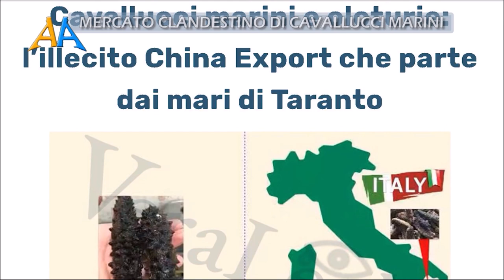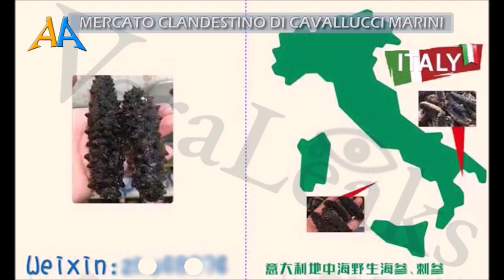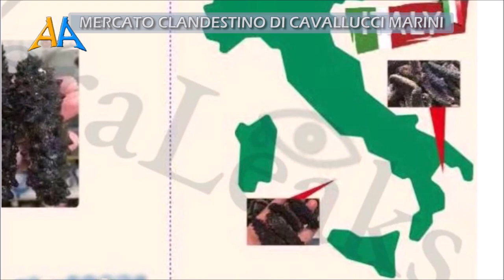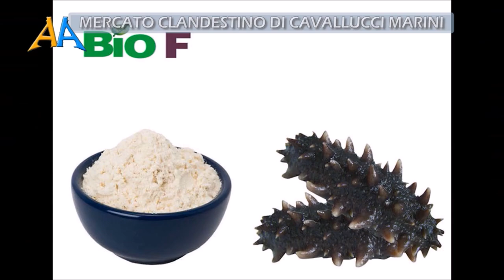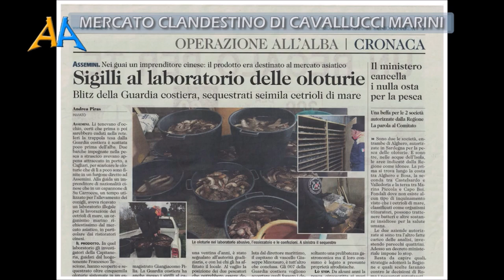Mercato clandestino di cavallucci marini e oloturie da Taranto alla Cina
C'è un mercato clandestino di cavallucci marini e oloturie da Taranto alla Cina. La denuncia arriva dall'ambientalista Luciano Manna. Le oloturie o cetrioli di mare e gli ippocampi o cavallucci marini, vengono pescati sia nel mar Piccolo e nel Grande mare di Taranto, e lungo la costa Ionica. Si rischia di estinguere queste due specie e danneggiare l’ecosistema di Taranto la città dei due mari. La filiera del mercato cinese, grande consumatore di ippocampi e oloturie. Per fornire questi importanti animali al mercato cinese, si avvalgono di alcuni pescatori tarantini, che benché queste due specie marine siano soggette a specifica protezione normativa sia internazionale che nazionale e quindi sono vietati pesca, detenzione sbarco. L’oloturia comunemente dette "cetrioli di mare", è un animale con una enorme importanza ecologica. Le oloturie contribuiscono a migliorare la qualità del mare, hanno la funzione di depurazione dagli inquinanti batterici presenti nelle acque. Contribuiscono così a mantenere in mare pulito ed a riciclare le sostanze organiche che finiscono sul fondo. Dal 2009 l’Oloturia rientra tra le specie protette, pertanto ne è vietato il prelievo: il nuovo Regolamento (CE) N. 407/2009 della Commissione Europea del 14 maggio 2009 che modifica il regolamento (CE) n. 338/97 del Consiglio, relativo alla protezione di specie della flora e della fauna selvatiche, ha inserito nuove specie protette tra le quali la Holothuria.
 Inoltre Ministero delle Politiche agricole e forestali ha infatti approvato il decreto “Divieto della pesca delle Oloturie”. dal 27 febbraio 2018 che ne vieta la pesca. L’ippocampo o cavalluccio marino uno degli animali più belli al mondo e svolgono una funzione fondamentale per l’ecosistema marino. Nel mar Piccolo di Taranto nonostante grossi problemi ambientali e inquinamento ambientale, racchiude ancora un patrimonio naturalistico unico nel suo genere. Come in un paradosso, l’inquinamento che ha avvelenato i sedimenti dei suoi fondi molli, non ha ucciso le innumerevoli forme di vita che lo popolano ed il cavalluccio marino è molto presente. I cavallucci marini, già protetti dalla Cites (Convenzione sul commercio internazionale delle specie minacciate di estinzione), dalla Convenzione di Berna e dalla Convenzione di Barcellona. Luciano Manna, ha denunciato questa pesca abusiva da Taranto alla Cina, è un ambientalista tarantino e giornalista fondatore del sito d’informazione indipendente VeraLeaks. “Verso il mercato cinese - dichiara Manna - viaggiano le oloturie e cavallucci marini che vengono pescati nel Mar Piccolo ma anche nel Mar Grande di Taranto provocando, così, un grave danno ambientale al nostro ecosistema marino. Un vero e proprio ecoreato”. Con una serie di foto, “un vero e proprio il mercato illegale che procaccia la clientela sulla nota app di messaggeria istantanea WeChat (Weixin)” sia le oloturie che i cavallucci marini.
Nella chat on line, specifica Manna, viaggia la reperibilità dei fornitori che contatta i propri clienti indicazione dell'username da contattare per gli acquisti. L’indagine è in corso su chi ha pescato abusivamente, “Sono in campo da tempo le forze dell’ordine e la Procura, negli ultimi anni e sino a pochi mesi fa, ha portato la Procura a denunciare diverse persone con conseguenti sequestri di tonnellate di prodotto pescato e per contrastare questo tipo di commercio abusivo” dichiara Luciano Manna. La pesca abusiva viene portata in una attività commerciale cinese che provvede all'inscatolamento e alla spedizione in Oriente. I clienti cinesi possono contare sull’organizzazione di diversi loro connazionali ben radicati nel territorio tarantino e che ancora oggi conducono traffici illeciti che puntano alla commercializzazione di oloturie e cavallucci marini. Gli esemplari delle specie protette sarebbero venduti dai pescatori per pochi euro al chilo ai commercianti asiatici, che alla fine della filiera li rivenderebbero a prezzi elevatissimi. Per le oloturie si parte da un irrisorio guadagno di circa 80 centesimi di euro al chilogrammo, da parte del pescatore locale, ai 50 euro al giorno per chi provvede alla pulizia del prodotto che poi lo vende a 7 euro al chilo allo spedizioniere che lo immette nel mercato cinese a cifre che vanno dai 200 ai 600 dollari al chilo. La specie di oloturie molto richieste dal mercato della ristorazione asiatica.
Le oloturie, verso il mercato di Hong Kong sono utilizzate per uso alimentare, ma anche in altri settori fra cui nel settore della cosmesi e nel settore medico utilizzato anche in altri stati oltre che dalla Cina. Ringraziamo la Guardia di Finanza, Polizia, Carabinieri, Guarda Costiera e la Procura di Taranto per contrastare la pesca abusiva di specie marine protette.